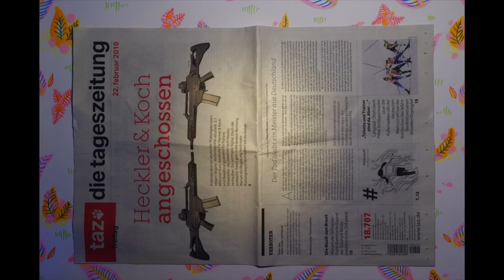Was wird aus der Presse?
Ein kurzes Video zur Pappiertopfpresse. Alte tazzen (oder notfalls auch anderes Zeitungspapier) lassen sich mit dieser Presse prima zu kleinen und voll kompostierbaren Anzuchttöpfchen recyceln. Mehr Infos im taz Shop